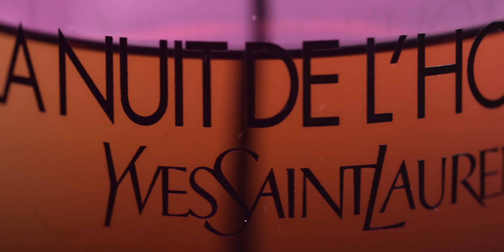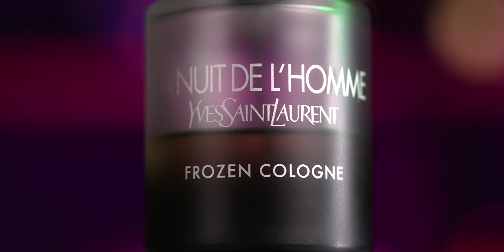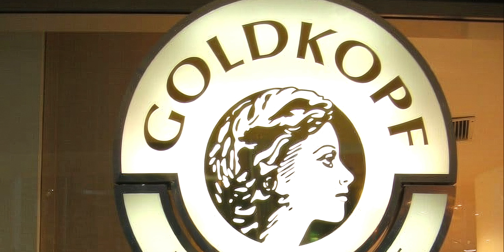Die 3 WICHTIGSTEN Düfte meines Lebens / So habe ich sie gefunden | Gil Aroma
Hi,

in diesem Video geht es um die 3 wichtigsten Düfte meines Lebens und wie diese zu meinen Signatur Düften geworden sind.

Vielleicht kann dir meine Geschichte auch ein wenig dabei helfen, deine ganz besonderen eigenen Düfte zu finden. Ich wünsche es mir für dich :)

Habt viel Spaß mit dem Video!

Gilbert

00:00   Einleitung

00:41   Was ist ein Signatur Duft?

01:20   Wie habe ich meine Signatur Düfte gefunden?

01:50   Mein erster Signatur Duft - Sun Men von Jil Sander

02:56   Mein zweiter Signatur Duft - La Nuit de L’Homme von Yves Sait Laurent

03:48   Die Frozen Cologne Variante

04:46   Mein dritter Signatur Duft - Reflection Man von Amouage

06:02   Wie kann man seinen Signatur Duft finden? Meine Tipps!

07:46   Ende